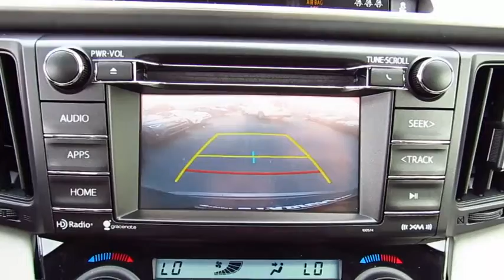2017 Toyota RAV4 Live Video! Tampa, Wesley Chapel, Brandon, New Port Richey, FL Live 171718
Stadium Toyota
5088 N. Dale Mabry Highway

The right choice for any adventure, our 2017 Toyota RAV4 XLE Front Wheel Drive presented in Magnetic Gray Metallic is an ideal choice for you and your on-the-go lifestyle with its ideal blend of utility, efficiency, and style! It embodies value and functionality with its spirited 176hp 2.5 Liter 4 Cylinder paired with a 6 Speed Automatic that features ECO and sport modes. Pick your destination and get going; you'll love the smooth, confident handling and will be smiling with excellent efficiency of near 30mpg.    Our popular crossover has sporty good looks that encourage you to get behind the wheel and take command of your day! Take a look at our photos to see this RAV4 XLE radiates premium good looks inside and out with a spacious cabin equipped to manage your daily grind. You'll appreciate a height adjustable power lift-gate, remote key-less entry, dual-zone automatic climate control, Entune Audio Plus with Connected Navigation App multi-media bundle/Bluetooth/voice recognition, and an integrated back up camera.    Designed to support your awareness and keep you out of harm's way, our Toyota Safety Sense combines a pre-collision system, lane departure alert, dynamic radar cruise control, and other safety features. With dynamic good looks, a get-it-done demeanor, and optimal versatility, our RAV4 is a practically perfect choice!